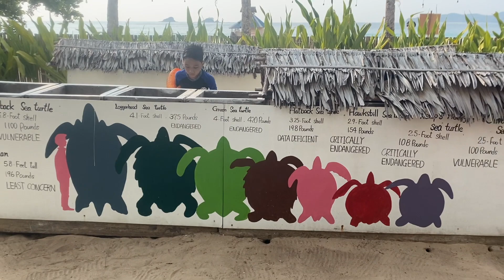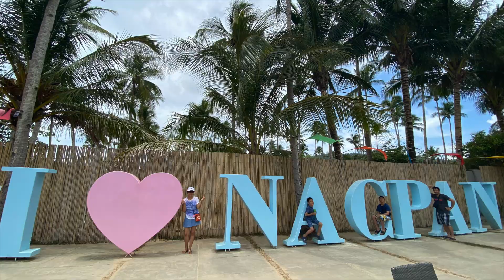El Nido Day 4 & 5: Nacpan Beach Glamping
Our last day on Bacuit Bay
Walked along the access path to Caalan Beach
Passed by El Nido Public Cemetery
Lunch @ Scape Skydeck (on top of Cuna Hotel)
Fell in love with Nacpan Beach
Dinner @ Sunmai Nacpan

 @pauljohnserrano hbdhal!